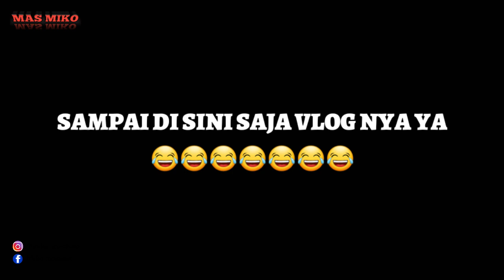VLOG PEMBUATAN FILM 2020 DI TIKUNG KONCO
Socialmedia :
Facebook MIKOMACHIKO